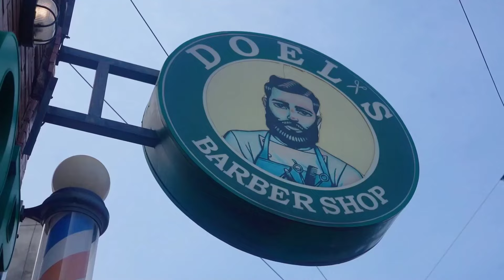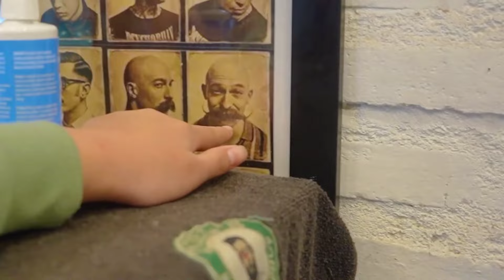ALI POTONG RAMBUT MALAH TIDUR 😱 ADA ADA AJA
Hallo teman teman Kali ini Ali potong rambut ech Malah tidur ada ada aja yah siali